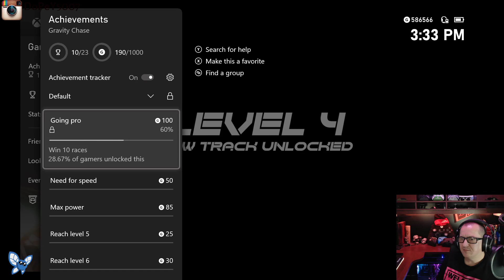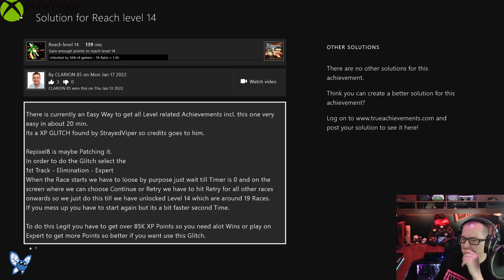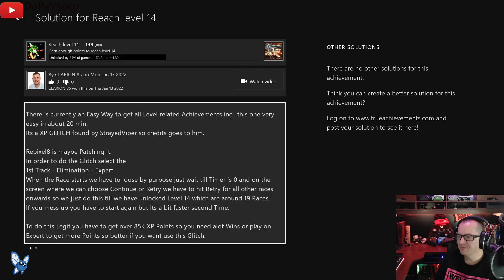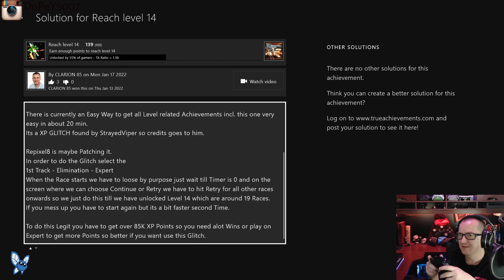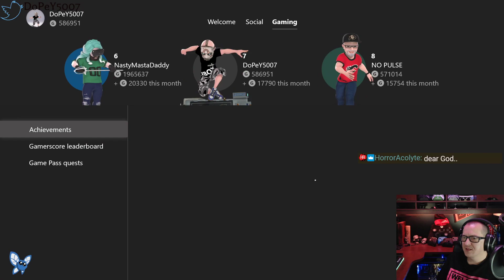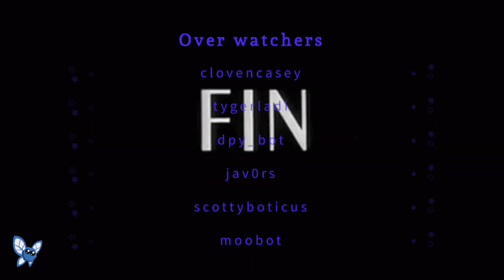Gravity Chase Twitch 🏄 stream VOD 🎥 Xbox 🕹 IDatXbox 🆔@🎮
Gravity Chase Live stream VOD